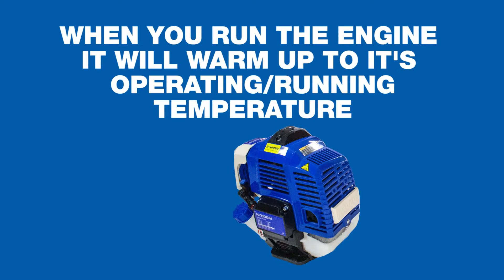How to Fuel & Start Hyundai - Grass Trimer / Brushcutter HYBC5080AV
In this video we look at how to fuel & start a HYBC5080AV grass trimmer / brushcutter from Hyundai Power Equipment.